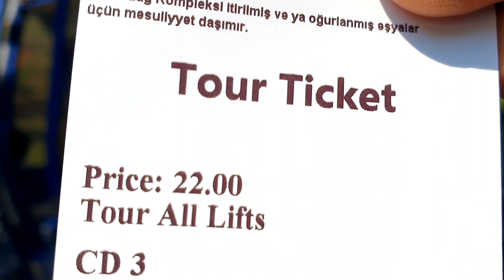GABALA TOUR 2022 || HEAVEN IN AZERBAIJAN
Track . culture code  you & I
           ( feat .alexis Donn)